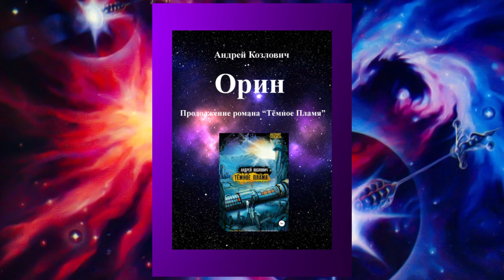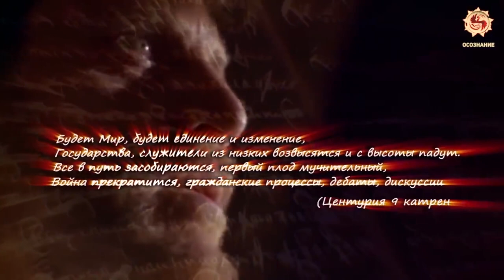М. Нострадамус: После ухода Путина и прихода нового лидера наступит золотой век